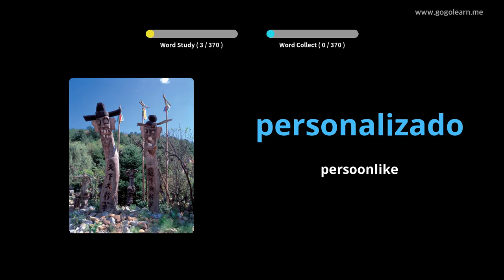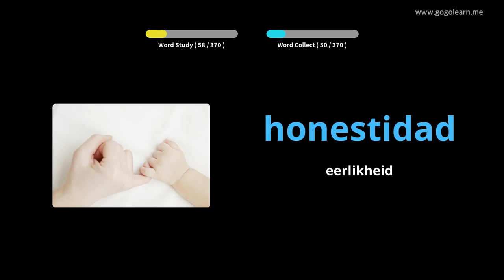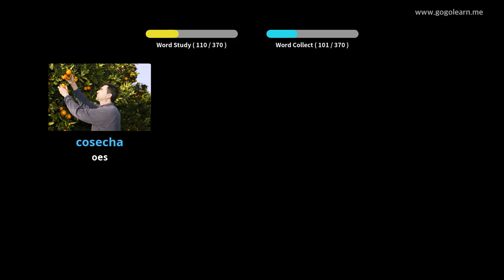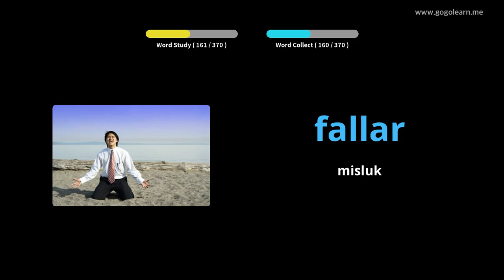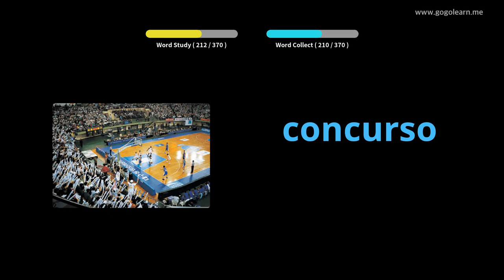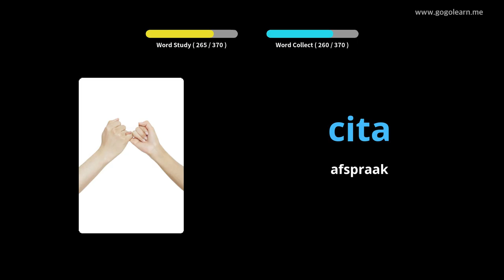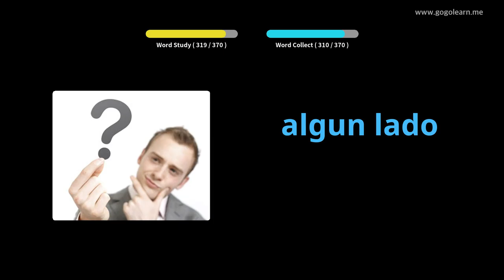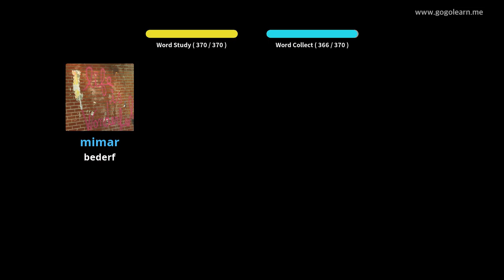Leer Spaans Deur Middel Van Prente |Spaanse Woordeskat Sekondêre Skool 2 | Golearn